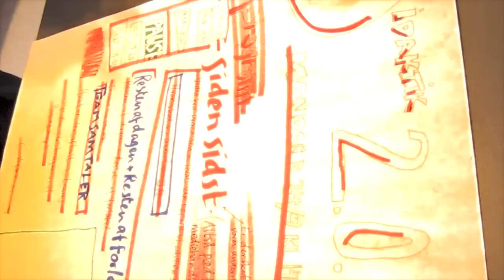Ny didaktik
På Tre Falke Skolen står vi sammen om den kommende mediehandleplan. Nu tager vi de første stadestik, og folder de didaktiske vinger ud.